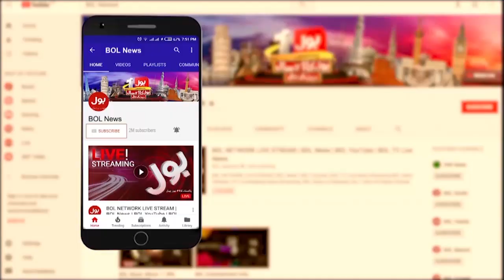Awareness Against Gender Based Violence | Federal Ombudsman For Harassment Statement | Dunya Bol Hai